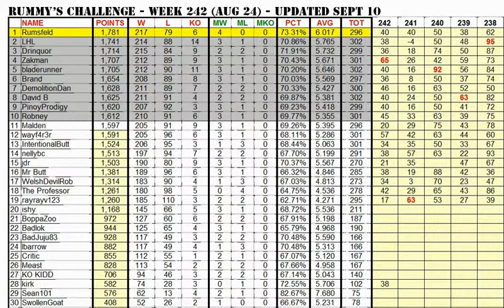Rummy's Challenge Boxing Prediction League - Top 30 for Week 242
Top 30 Standings for Rummy's Challenge Boxing Prediction League, Week 242 (August 24, 2013).

Week 242 Notes...

10 fights, 20 participants

OFFICIAL RESULTS:
Christian Hammer KO7 Leif Larsen 12 rounds - EuroSport
Jesus Marcelo Andres Cuellar UD Claudio Marrero 12 rounds - ESPN2
Argenis Mendez DRAW Arash Usmanee 12 rounds - ESPN2
Arthur Abraham UD Wilbeforce Shihepo 12 rounds - ARD
Juergen Braehmer UD Stefano Abatangelo 12 rounds - ARD
Kubrat Pulev UD Tony Thompson 12 rounds - ARD
Stanyslav Kashtanov KO10 Jaime Barboza 12 rounds - Inter
Teon Kennedy UD Joselito Collado 10 rounds - pandafeed.tv
Jhonny Gonzalez KO1 Abner Mares 12 rounds - Showtime
Leo Santa Cruz KO3 Victor Terrazas 12 rounds -- Showtime

HIGH SCORE:
65 points: Zakman (1)

KO ROUNDS:
none

LONE WOLF:
Hammer over Larsen: Zakman